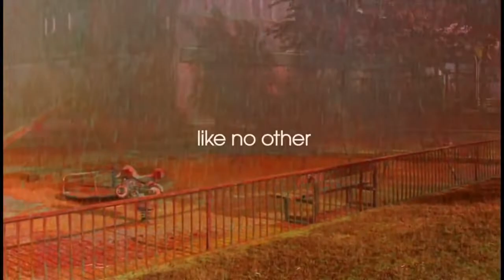Paint - Sony Bravia